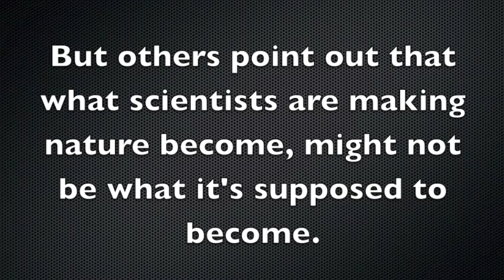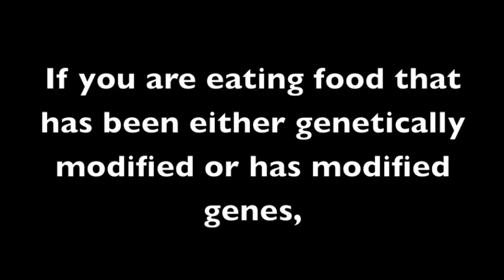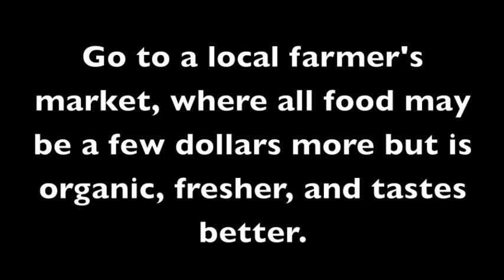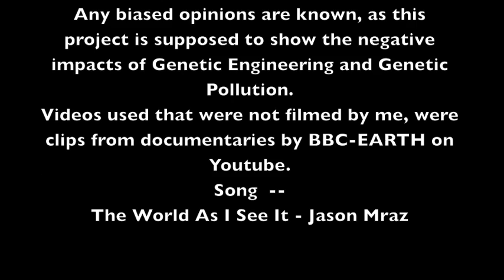Genetic Pollution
This is a project for Technology Education, on the impact of technology on the environment.  Any biased opinions are known and realized, as this project is supposed to show the negative impacts of Genetic Engineering and Genetic Pollution. Videos were clips from documentaries by BBC-EARTH on Youtube. Song (The World As I See It) Belongs to Jason Mraz and his producers.